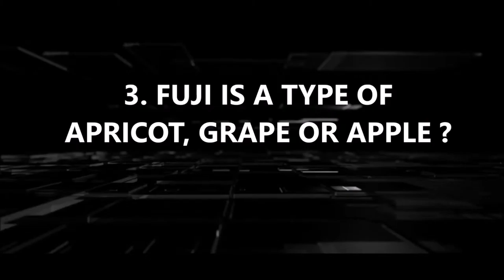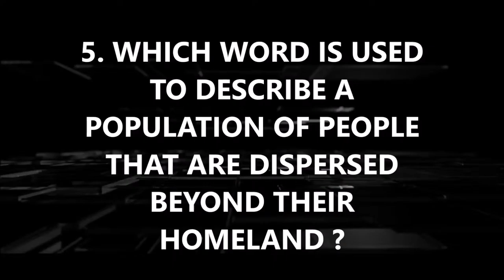EP#8 WHERE IS LAKE GARDA? FIND OUT ON 10QWIZ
10QWIZ is a quiz with 10 questions to test your general knowledge. If you're up to the challenge, then this is the place for you. So, enjoy.